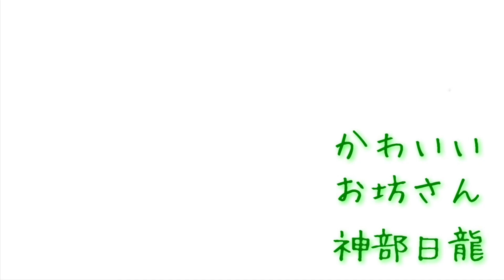ツバメの赤ちゃん（15日目）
撮影にも慣れてきたようです
スマホの上で休憩するようになりました🤣

5月22日に産まれたツバメの赤ちゃん❤️
巣立つまで毎日17LIVEで配信中！